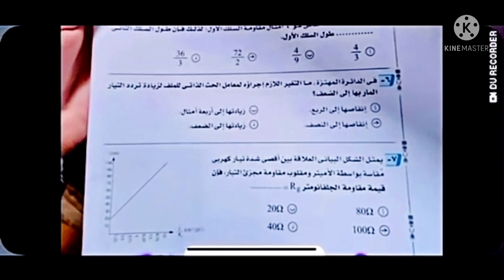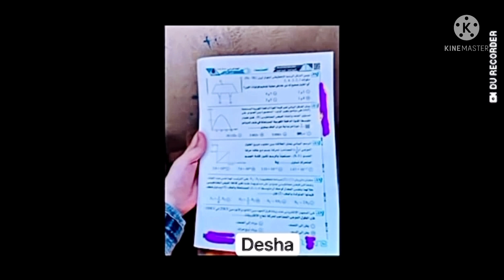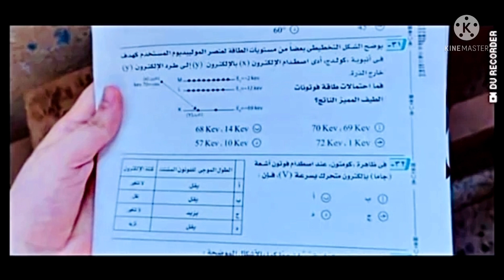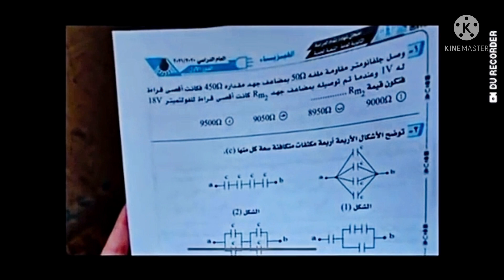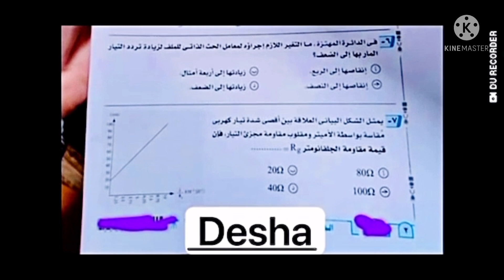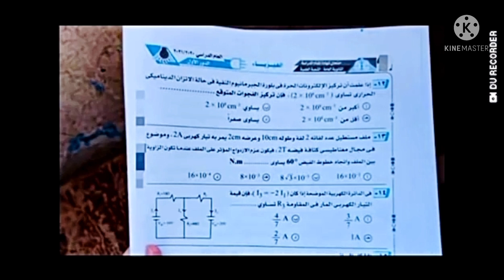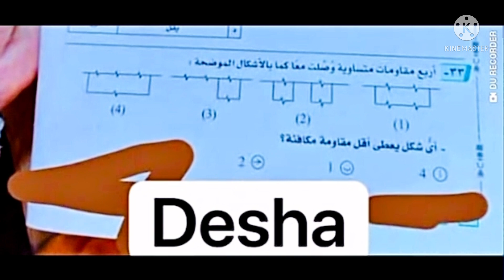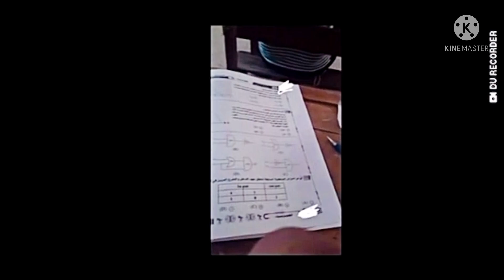تسريب امتحان الفيزياء للصف الثالث الثانوى 2022 تسريب امتحانات الثانوية العامة القسم العلمى 2022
تسريب امتحان الفيزياء للصف الثالث الثانوي 2022  تسريب امتحانات الفيزياء 2022
الان وحصريا تسريب امتحان الفيزياء للصف الثالث الثانوي 2022 من داخل اللجان
تسريب امتحان الفيزياء للصف الثالث الثانوي 2022
أسئلة إمتحان الفيزياء المتوقعة للصف الثالث الثانوى 2022
الدور الثانى
امتحانات الدور الثانى للثانوية العامة
تسريب امتحان الفيزياء للصف الثالث الثانوي 2022 الدور الثانى  تسريب امتحانات الفيزياء 2022
تسريب امتحان الفيزياء للثانوية العامة
تسريب امتحان الفيزياء للصف الثالث الثانوى
تسريب إمتحان الفيزياء للثانوية العامة
تسريب امتحان الفيزياء ثانوية عامة
موقع شاومينج لتسريب الامتحانات 2022
شاومينج بيغشش ثانوية عامة
أسئلة لن يخرج عنها إمتحان الفيزياء للصف الثالث الثانوى
الاسئلة المتوقعة فى إمتحان الفيزياء ثانوى عام 2022
امتحان الفيزياء 2022
تسريب امتحانات الثانوية العامة 2022
مراجعة فيزياء تالتة ثانوي 2022
مراجعة الفيزياء للثانوية العامة 2022
تسريب فيزياء للثانوية العامة
شاومينج بيغشش ثانوية عامة 2022
مراجعة ليلة الامتحان الفيزياء
مراجعة الفيزياء للصف الثالث الثانوي دفعة التابلت
مراجعة الفيزياء  تالتة ثانوي 2022
الامتحان المتوقع الفيزياء للثانوية العامة 2022
اسئلة الفيزياء متوقعة تالتة ثانوي 2022
اسئلة مهمة في الفيزياء للثانوية العامة 2022
مراجعة مهمة فيزياء للثانوية العامة 2022
اسئلة فيزياء متوقعة للثانوية العامة 2022
امتحان الفيزياء للثانوية العامة 2022
امتحان المتوقع في الفيزياء والمنطق للثانوية العامة 2022
امتحان الفيزياء  متوقع تالتة ثانوي 2022
مراجعة الفيزياء ثانوية عامة 2022
مراجعة شاملة الفيزياء  للثانوية العامة
تسريب امتحان فيزياء للثانوية العامة 2022
امتحان الفيزياء المسرب للثانوية العامة 2022
تسريبات الفيزياء تالتة ثانوي 2022
تسريب امتحان الفيزياء للثانوية العامة,تسريب امتحانات الثانوية العامة 2022,تسريب امتحانات الثانويه العامه 2022,تسريب إمتحان الفيزياء للثانوية العامة